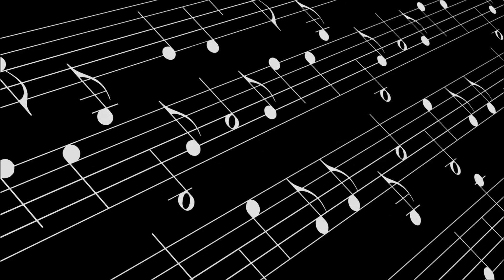ROBERIO SAMPAIO - FELIZ ANIVERSÁRIO